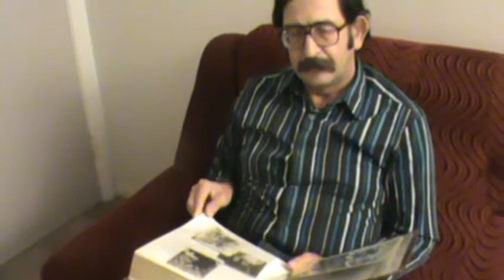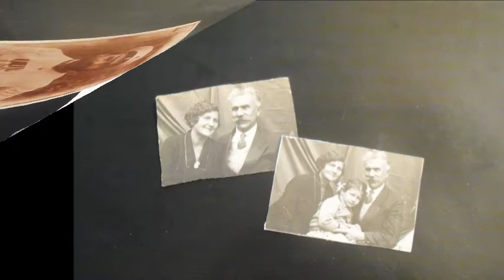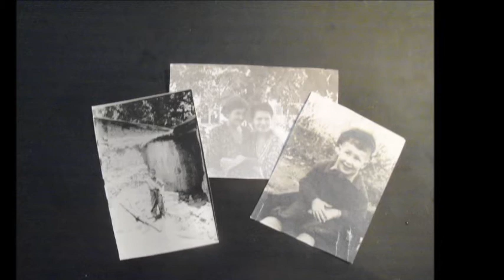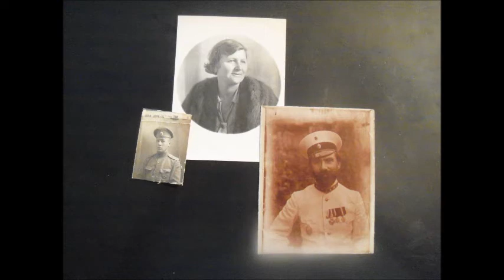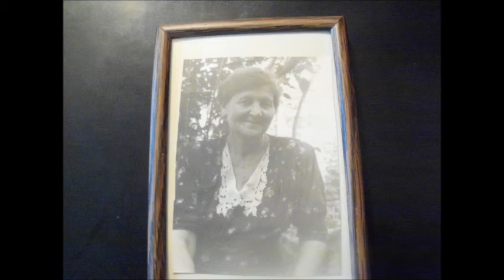БАБУЛЯ - Юрий Розвадовский.wmv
Юрий Розвадовский (Yuriy Rozvadovsky). Песня написана в 2005 году.